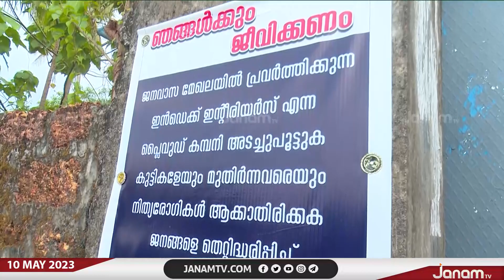ഫർണ്ണീച്ചർ നിർമ്മാണശാല പരിസ്ഥിതി മലിനീകരണമുണ്ടാക്കുന്നുവെന്ന് പരാതി